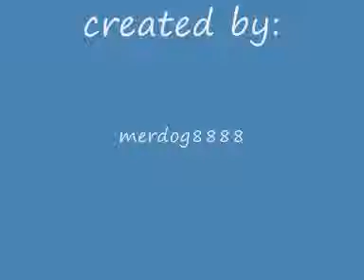[Pokemon] - Lugia's song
pokémon lugia's song